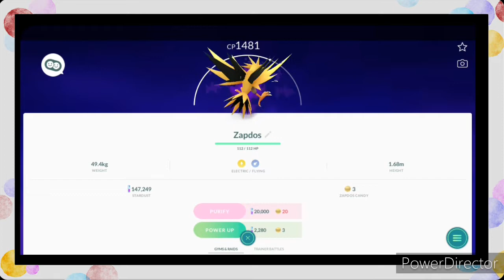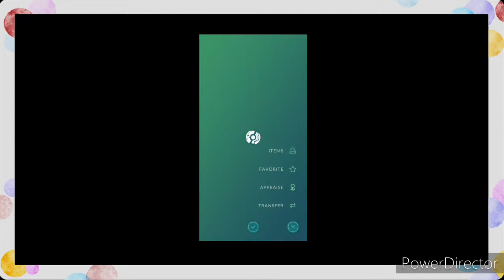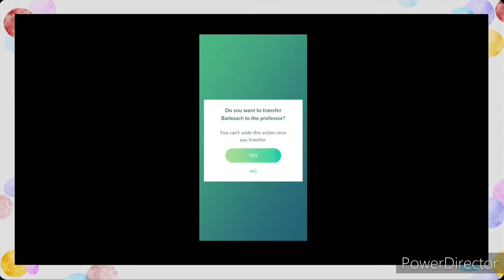Pokemon GO- Landscape mode!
Hello guys! Today we are looking at Pokemon GO! But in a horizontally mode. It looks like a landscape as you can see.